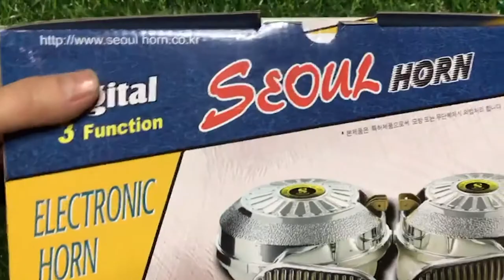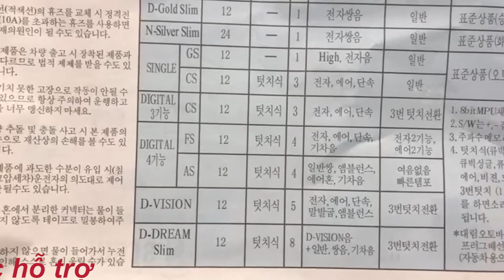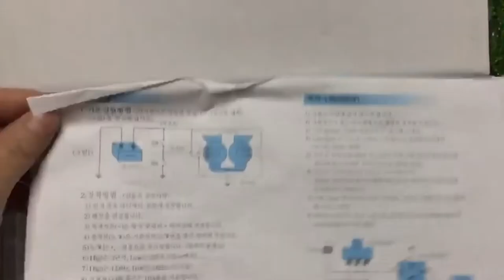Còi ngân 3 tiếng HÀN QUỐC 12V tiêng kêu cực chất cực bền